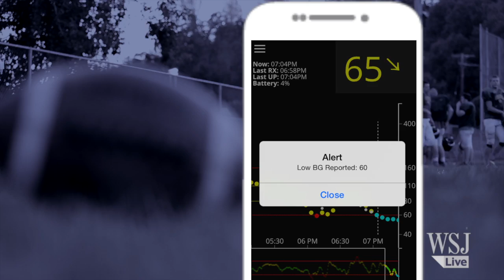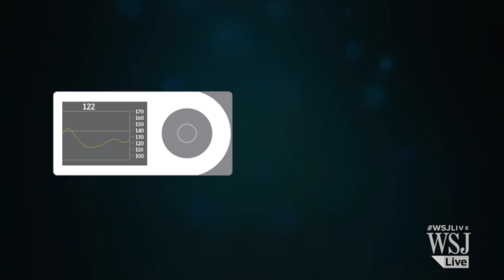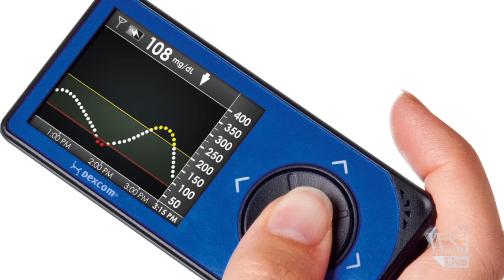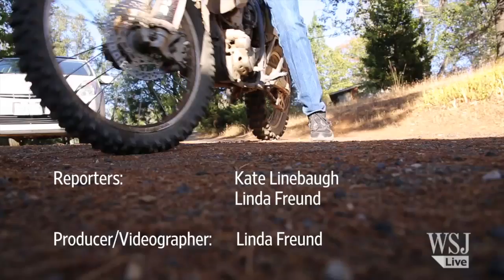Citizen Hackers Modify Diabetes Device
A group of tech-savvy parents have built NightScout, a remote-monitoring system that gives young diabetics and their families more flexibility in managing the disease.